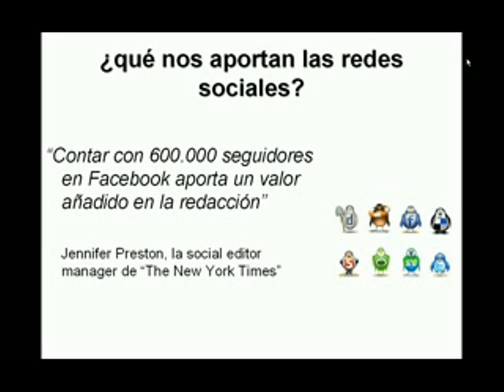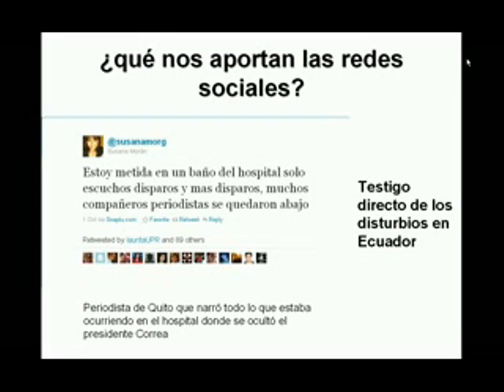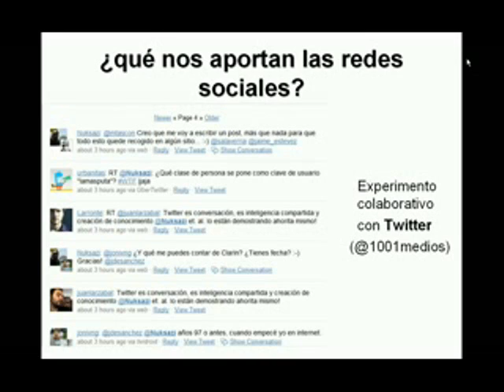El valor profesional de Twitter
Descripción de los principales aportes de esta red social en el desarrollo del trabajo periodístico.